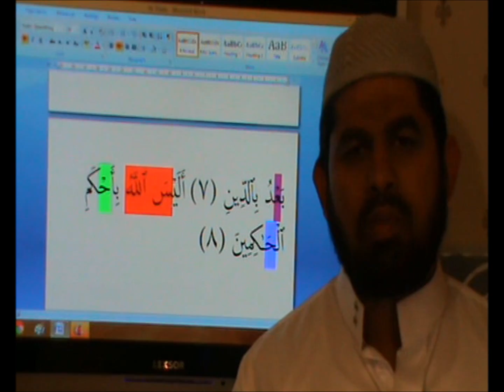Surah al-Theen 18 (سورة التين) - Let's learn 20 Surahs with Thajweed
I'm explaining the Surah with Thajweed that you learn easily to read Quran perfectly.